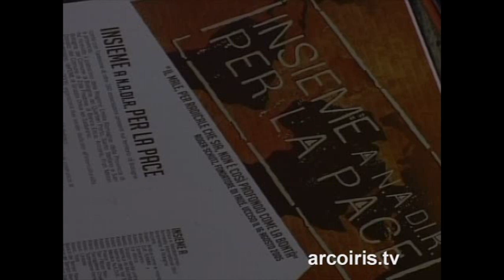02) - Ridere della paura: fobie e pregiudizi in una società interculturale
"Ridere della paura: fobie e pregiudizi in una società interculturale". Sono Intervenuti: Lisa Clark (Beati Costruttori di Pace); Hamza R. Picardo (Segretario U.C.O.I.I.). Moderatore: Brunetto Salvarani (Direttore C.E.M. mondialità) Con intermezzi artistici e musicali. Registrazioni effettuate presso il TEATRO DELL'ANTONIANO - Via Guinizelli , 3 - Bologna.